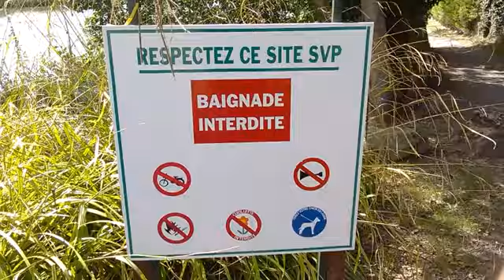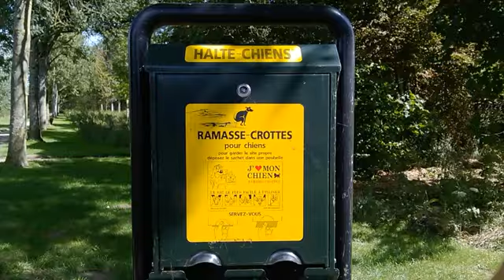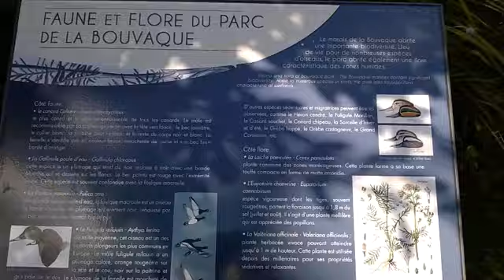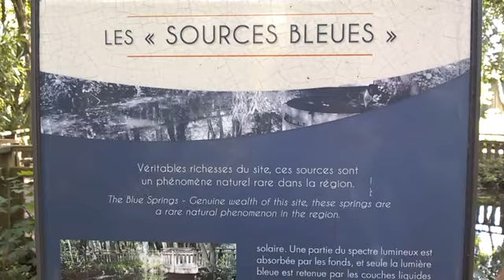parc de la Bouvaque de Abbeville ! petite visite !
Je vous fait découvrir le parc de bouvaque de Abbeville ! Super balade en amoureux, pique-nic etc ...!